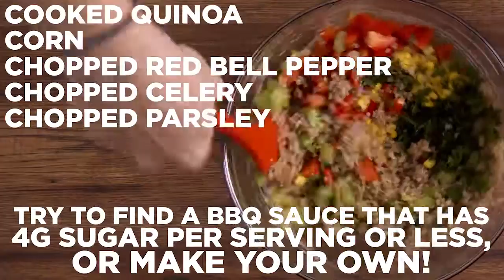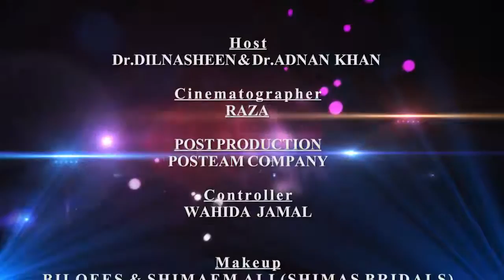EP 06 LIVE YOUR LIFE PART 04